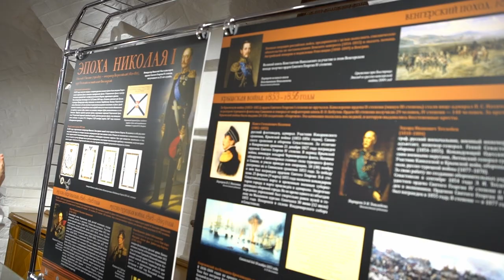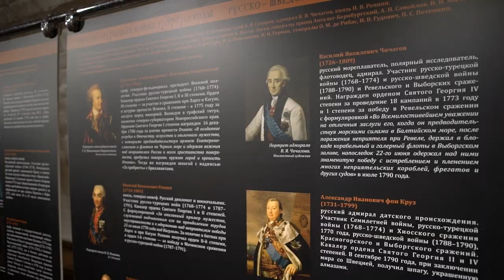В Доме РИО прошёл круглый стол, посвящённый 10 летнему юбилею воссоединения Крыма с Россией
18 марта в Доме Российского исторического общества состоялся круглый стол, приуроченный ко Дню возвращения Республики Крым и города Севастополь в состав России. Открывая мероприятие, Председатель Российского исторического общества Сергей Нарышкин отметил, что по пути Крыма и Севастополя теперь двигаются и регионы Новороссии.
18 марта 2024 года в Доме Российского исторического общества состоялось открытие выставки, посвящённой ордену Святого Георгия.